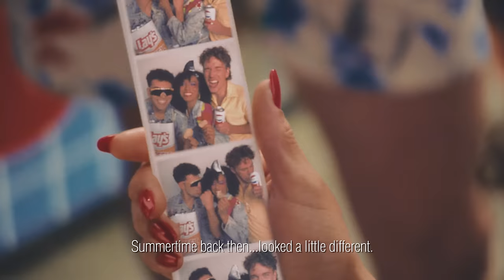Summer Forever | :15 ”Selfie” (Pepsi-Cola Beverages and Frito-Lay)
Summer may look a little different. But it always tastes great.